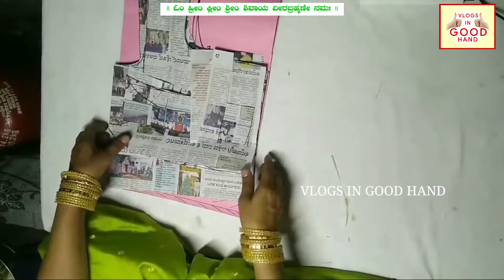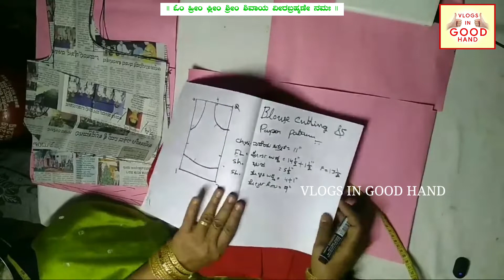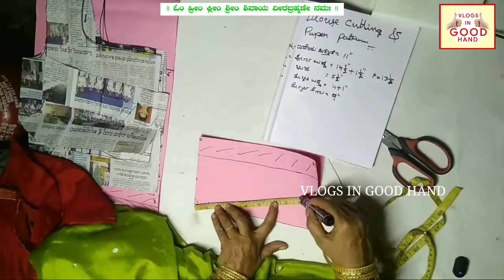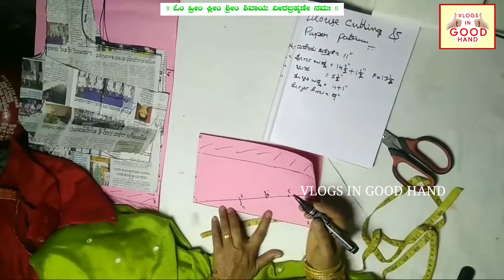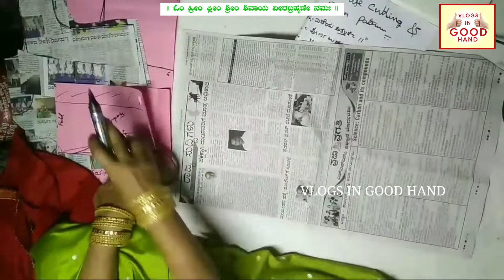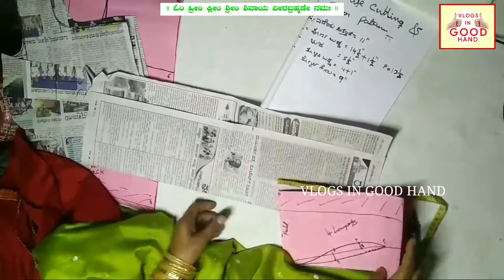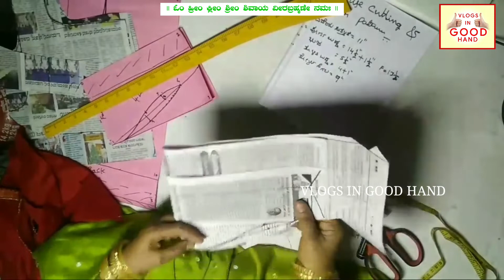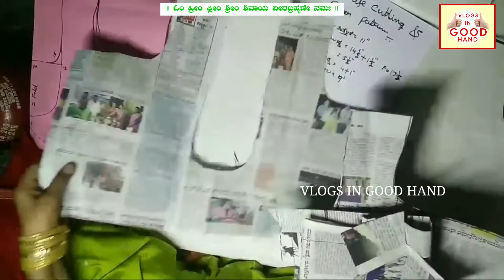ಸ್ಯಾರಿ ಬ್ಲೌಸ್ ಕಟ್ಟಿಂಗ್ ಭಾಗ - 4 ,ಸಾರಿ ಬ್ಲೌಸ್ ಪೇಪರ್ ಪ್ಯಾಟ್ರನ್, ಸಾರಿ ಬ್ಲೌಸ್, Sari blouse cutting